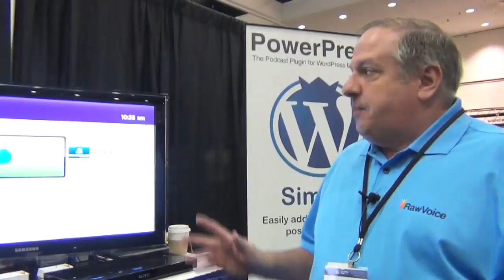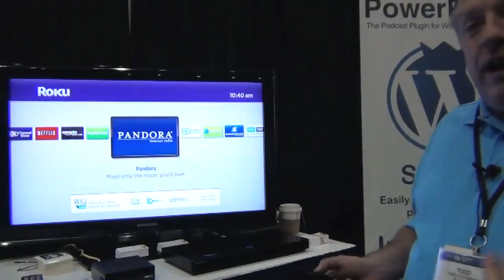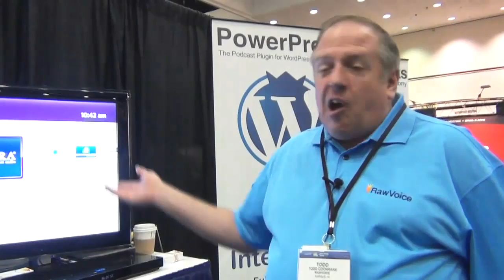How To Get More Views To Your Online Videos; BuzzBooster TV #41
Interview with Todd Cochrane from Blubrry on the future of web shows, Julie Perry from YouTube secret weapon talks about online videos and YouTube, we take a look at the software Wirecaster and hosts Shahar and Nashlah talk about a negotiation process and how to incorporate rituals in sales negotiation. This week is all about video marketing one of the best social media tools for you to use.